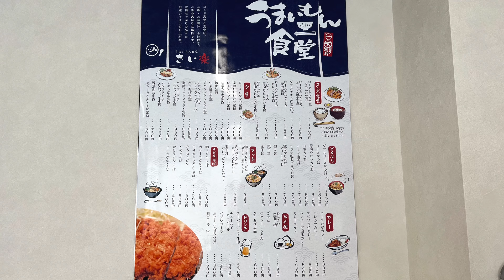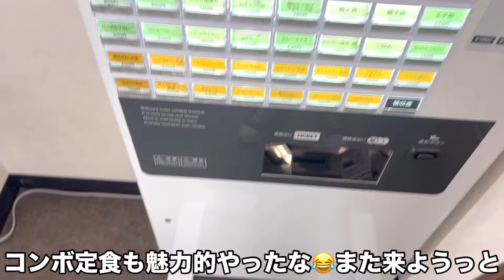【堺市】創業２５年ほど うまいもん食堂 さい楽にて チキン南蛮定食をご飯大盛りにて頂きました 大阪グルメ／堺市グルメ／下町グルメ／定食屋／大衆食堂／食べ歩き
前々から気になっていたお店にお伺いしました☺️

撮影許可もありがとうございます😊

【うまいもん食堂　さい楽】

めっちゃ素敵な店名🥰

これはお伺いせざるを得ないでしょう😊

こちらのお店は創業して２５年ほどと店員さんからお聞きしました☺️

【吉野家】や【すき家】を彷彿とさせる店内。。

あ。カウンターが多めな感じって事ね😊

色々と追求していったらこういう内装になるのは道理なんかな？知らんけど😂

チキン南蛮定食　７７０円
ご飯大盛り無料

白ご飯▶︎大盛り無料とは有難い😊しかもなかなかのボリュームやし、白ご飯自体も美味しい😋

サラダ▶︎盛り盛りでシャキシャキ🥰
ドレッシングがセルフなのも嬉しいところ☺️自由に掛けられるのは有難いです

チキン南蛮▶︎タルタルソースがめちゃあるので、サクサクジューシーな鶏肉と共に･･至福の時😍

小鉢▶︎この日はウインナーとポテトかな☺️
ジャンクな感じがとても自分好み😍
これで飯いけます！🥰

この価格でこのボリュームでこのお味！
十分に納得出来るというか美味しくてボリュームあって安くて有難い🥰

そんなお店☺️

ちなみにYouTuberさんの【どすこい】さんってお方の聖地なお店だったようです😓知らんくてごめんね

登録者２０万人ぐらい居られるスゴい人ですが🥺

ただただ堺市で美味しくて素敵なお店をまた見つけちゃいました☺️そんな感じ

皆さんも是非お近くにお越しの際はお立ち寄り下さいませ☺️

めちゃ良きお店でしたよ🥰

00:00〜お店の案内・説明・外観など
01:23〜店内の様子
01:39〜メニュー紹介
02:31〜注文した品の到着
03:00〜食べるシーン（実食）
08:08〜退店するシーン
08:33〜エンディング

住所
　堺市北区蔵前町２丁１７－３３

営業時間
　１１：００〜２２：００

定休日
　不定休

※営業日時に変更がある場合がございますことをご了承下さいませ

アクセス
大阪メトロ御堂筋線 ／ 北花田駅 徒歩7分（530m）
大阪メトロ御堂筋線 ／ 新金岡駅 徒歩11分（830m）
JR阪和線(天王寺～和歌山) ／ 浅香駅 徒歩22分（1.7km）

駐車場など
お店のは無し（もしかしたらパチンコ屋さんのが停められるかも？未確認ですが🥺）
近隣のコインパーキングもご利用下さい

さい楽さんのInstagram
（からあげ専門店　鶏唐さん？）